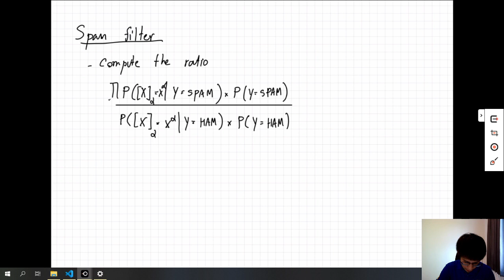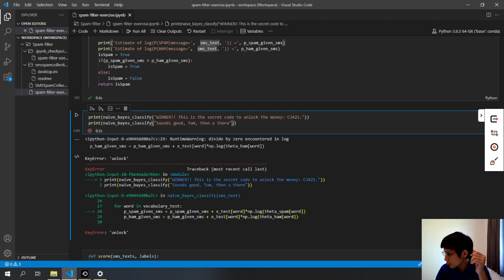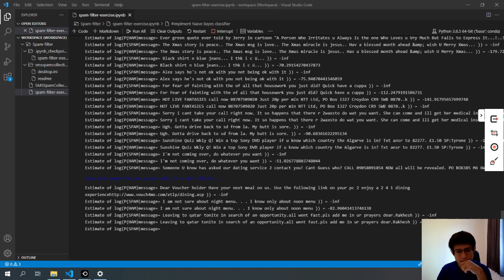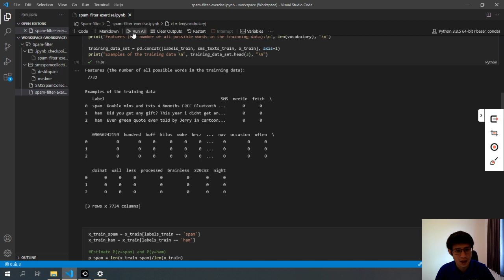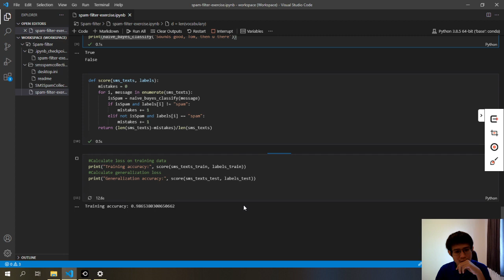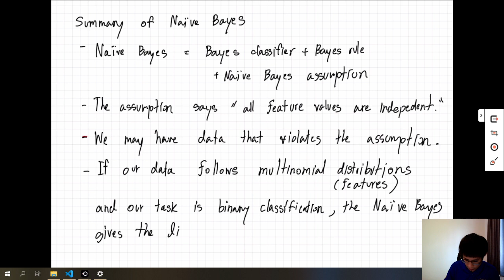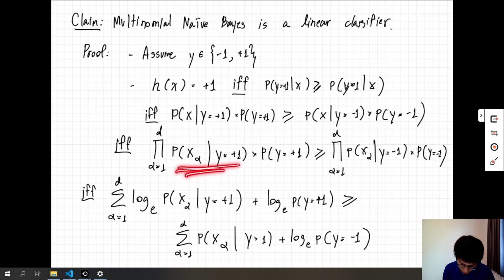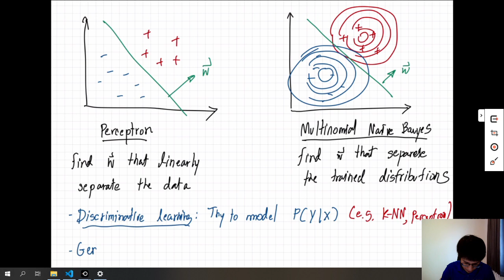Lecture 17 — Logistic Regression [Introduction to Machine Learning | Nopadon Juneam]